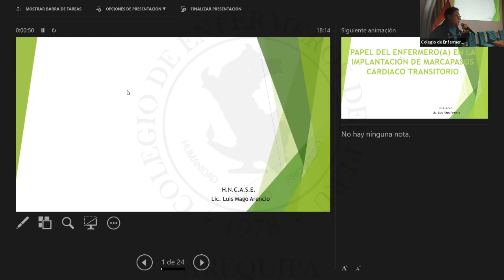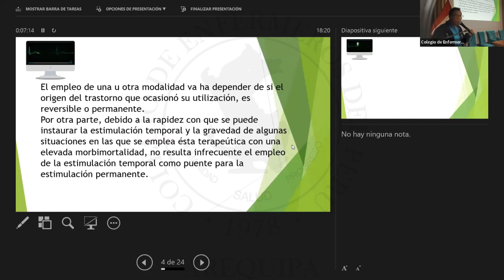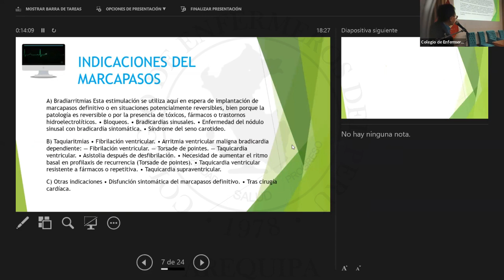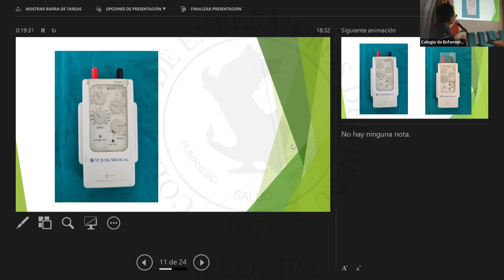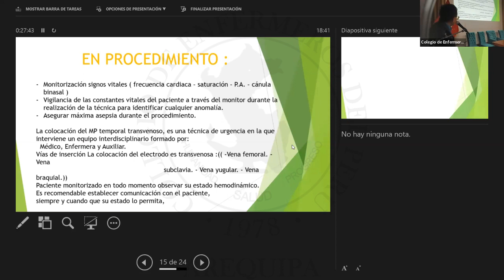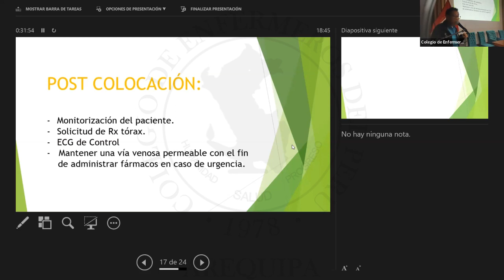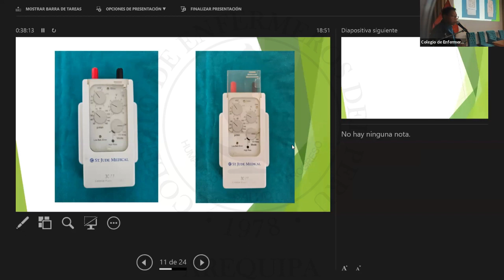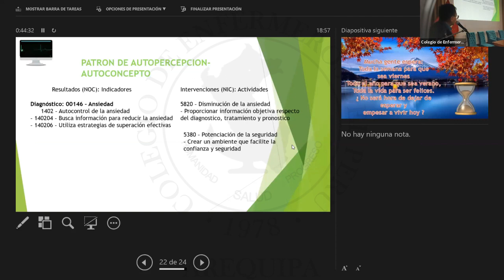PAPEL DEL ENFERMERO EN LA IMPLANTACION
II CURSO ANUAL GRATUITO DE CAPACITACIÓN CONTINUA 2023: ENFERMERÍA A LA VANGUARDIA DE LOS CUIDADOS ESPECIALIZADOS Y LA NORMATIVA LABORAL.
TEMA: PAPEL DEL ENFERMERO EN LA IMPLANTACIÓN DEL MARCAPASO CARDIACO TRANSITORIO
PONENTE: MG. LUIS ALBERTO MAGO ARENCIO
FECHA: 14 DE ABRIL DEL 2023
ORGANIZADO: COMITÉ CIENTÍFICO E INFORMES TÉCNICOS DEL COLEGIO DE ENFERMEROS DEL PERÚ, CONSEJO REGIONAL V – AREQUIPA